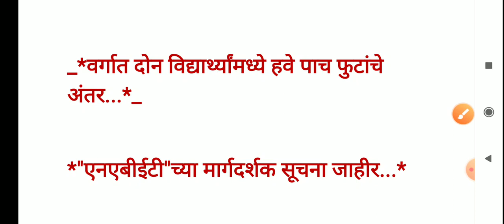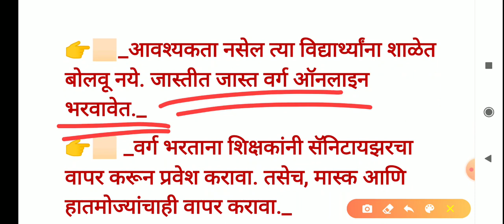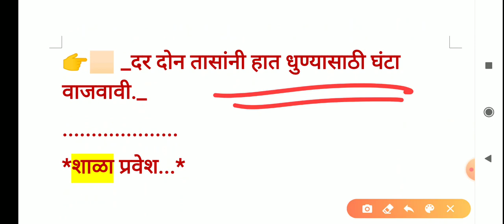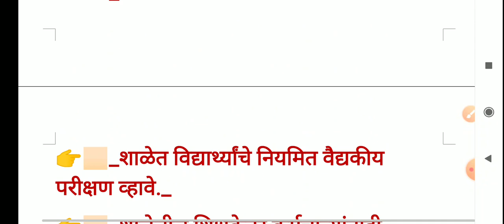शाळा सुरू करण्याबाबत केंद्रीय मंत्रालयाने जारी केले निर्देश||वेगळ्या सूचना||28 May 2020